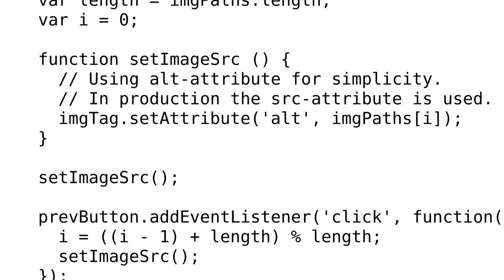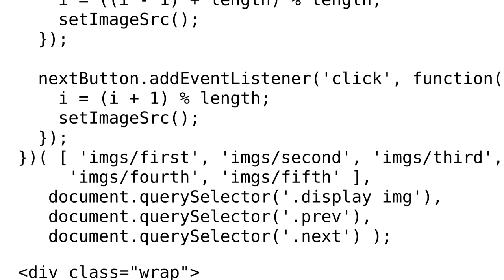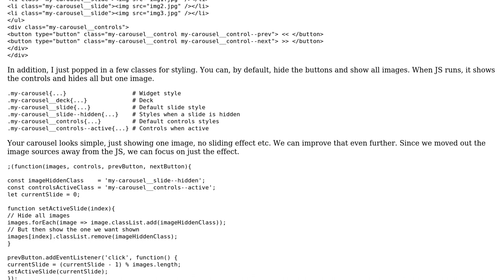JavaScript image-Carousel with using IIFE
With thanks & praise to God, and with thanks to the many people who have made this project possible! You are responsible for your own actions.